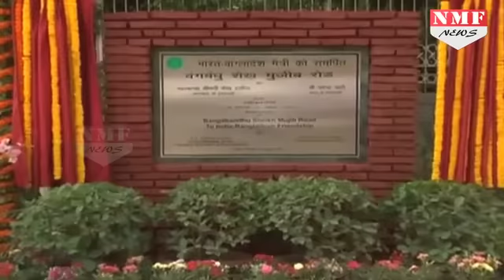जब Modi और Bangladesh की PM Sheikh Hasina के साथ हुआ यह मजेदार वाकया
the Prime Ministers of India and Bangladesh shared hearty guffaws this morning as the MC at their joint briefing requested both of them to "step down". At a joint briefing following a bilateral meeting during which they agreed on 22 MOUs , Narendra Modi and Bangladesh's Sheikh Hasina did a ceremonial signing on stage in front of the press. After that, it was time for the two leaders to step off the elevated podium, so each could make their respective statements.